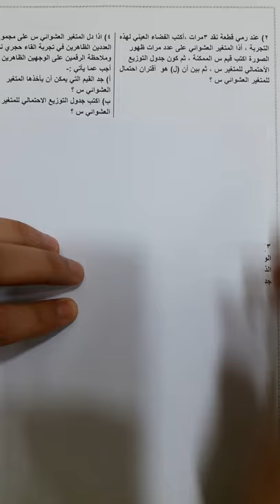13-4-2020الثاني ثانوي ادبي الرياضيات - درس المتغير العشوائي المنفصل وتوزيع ذي الحدين (الجزء الاول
الثاني ثانوي ادبي
الرياضيات - الاثنين - الحصة الثالثة - درس المتغير العشوائي المنفصل وتوزيع ذي الحدين (الجزء الاول